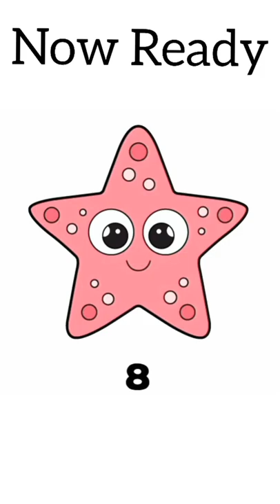How To Draw A Star ⭐ Fish Step By Step | Tip of pencil